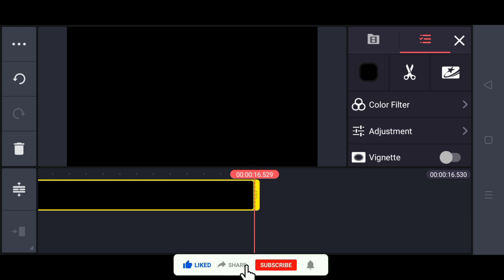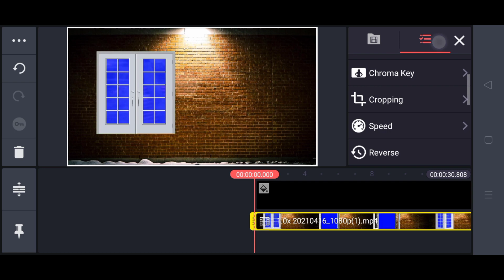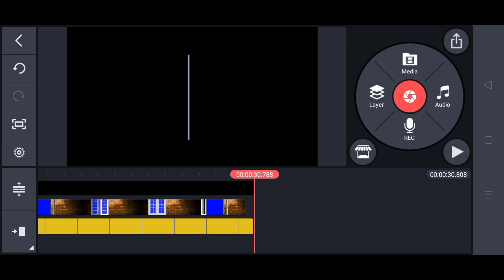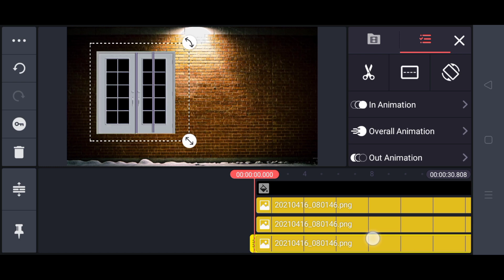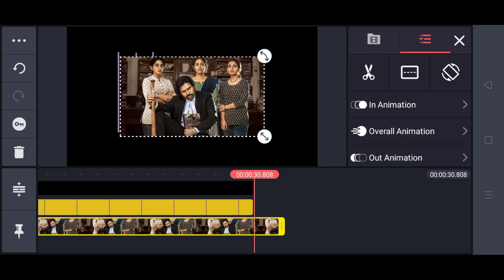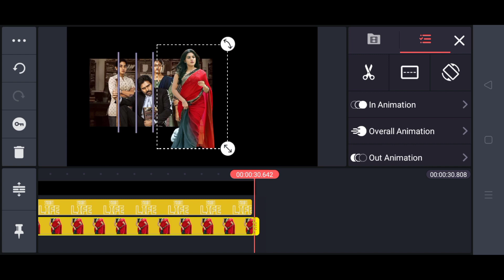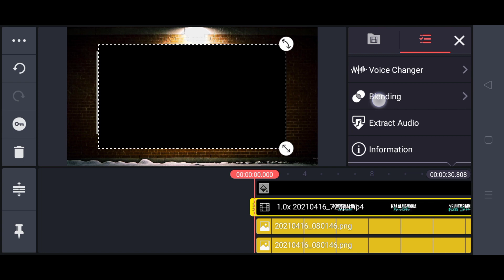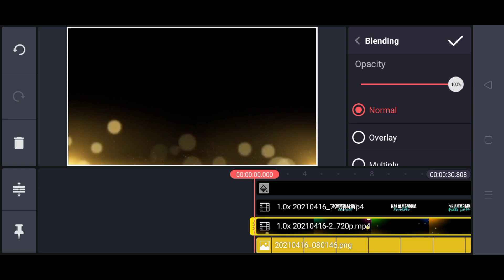Amazing sad status editing with lyrics in Kinemaster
please do support my YouTube channel ❣️